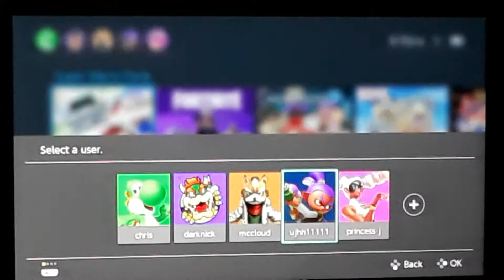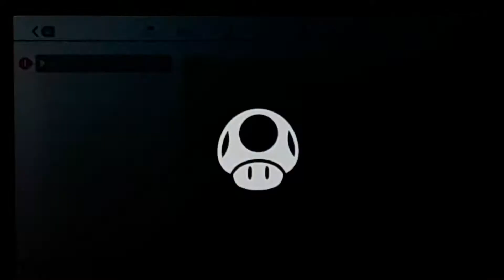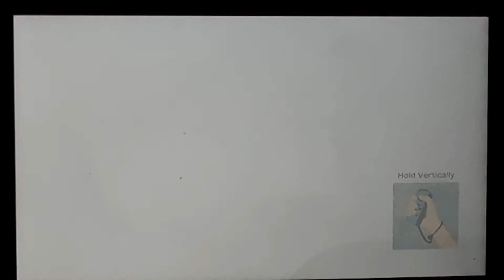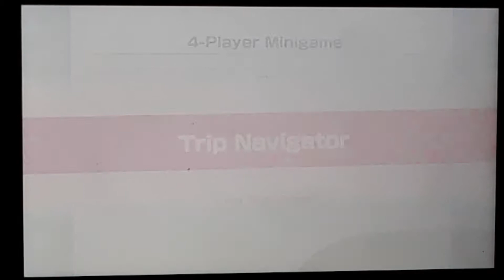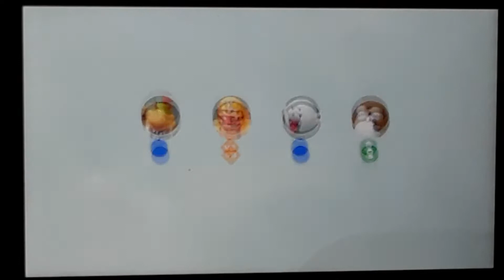Super Mario Party part 1 Whomp's Dimino Ruins